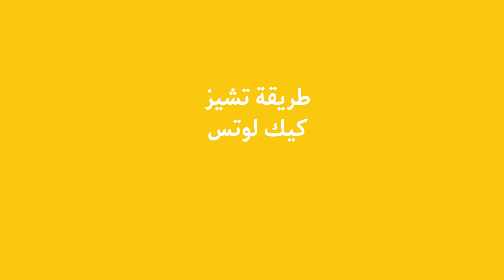افكار حلى اللوتس كثيرة ما تتفوت!